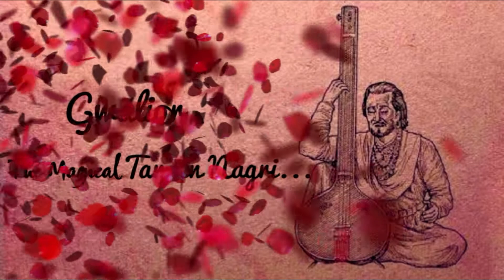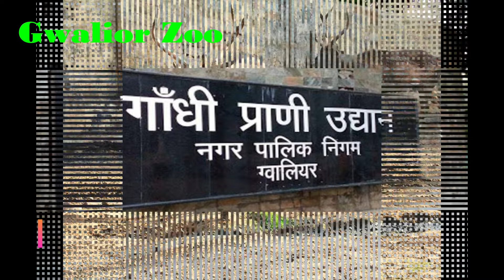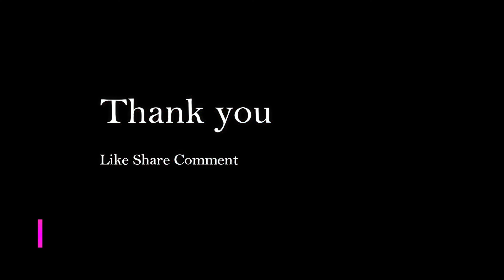Gwalior tourist palace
Gwalior is a city in the central Indian state of Madhya Pradesh. It's known for its palaces and temples, including the Sas Bahu Ka Mandir intricately carved Hindu temple. Ancient Gwalior Fort occupies a sandstone plateau overlooking the city and is accessed via a winding road lined with sacred Jain statues. Within the fort’s high walls is the 15th-century Gujari Mahal Palace, now an archaeological museum.